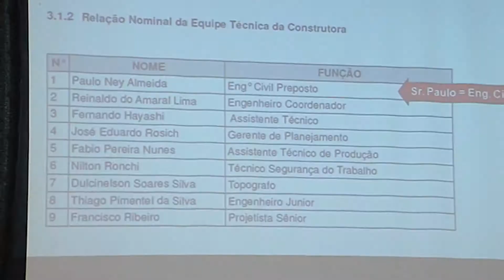É Notícia - CPI da Ponte Hercílio Luz ouve empresário da construtora Espaço Aberto - 14/08/19